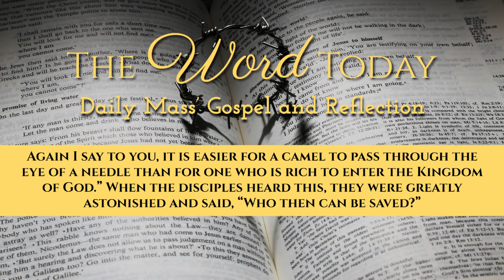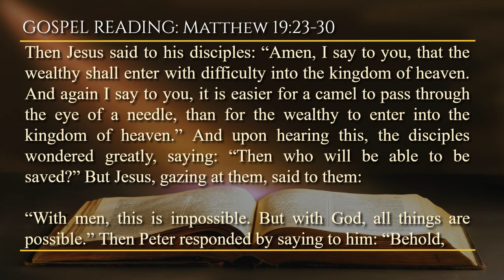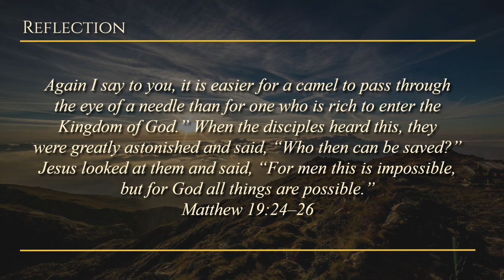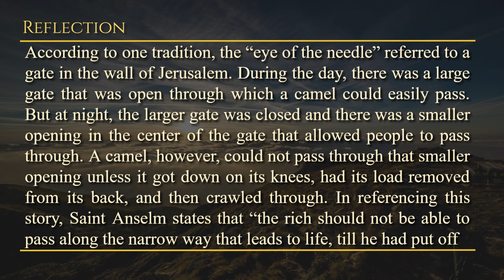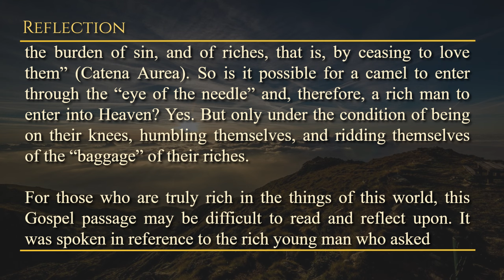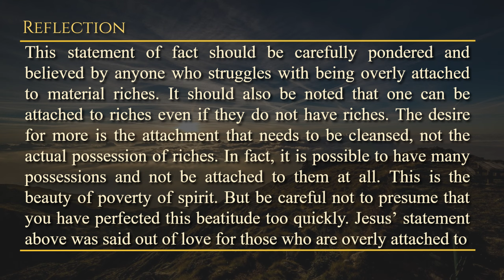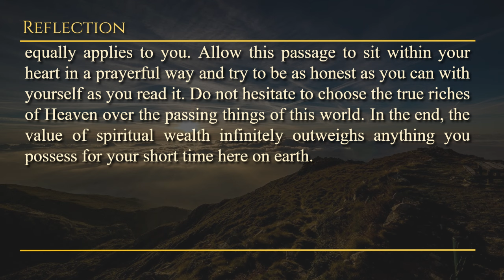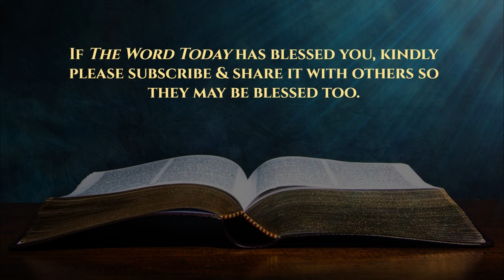Today's Catholic Mass Gospel and Reflection for August 20, 2024 - Matthew 19:23-30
Finding Salvation Beyond Wealth

Memorial of Saint Bernard, Abbot and Doctor of the Church
Lectionary: 420

Alleluia: 2 Cor 8:9
R. Alleluia, alleluia.
Jesus Christ became poor although he was rich
so that by his poverty you might become rich.

Then Jesus said to his disciples: “Amen, I say to you, that the wealthy shall enter with difficulty into the kingdom of heaven. And again I say to you, it is easier for a camel to pass through the eye of a needle, than for the wealthy to enter into the kingdom of heaven.” And upon hearing this, the disciples wondered greatly, saying: “Then who will be able to be saved?” But Jesus, gazing at them, said to them:

“With men, this is impossible. But with God, all things are possible.” Then Peter responded by saying to him: “Behold, we have left behind all things, and we have followed you. So then, what will be for us?” And Jesus said to them: “Amen I say to you, that at the resurrection, when the Son of man shall sit on the seat of his majesty, those of you who have followed me shall also sit on twelve seats, judging the twelve tribes of Israel. And anyone who has left behind home, or brothers, or sisters, or father, or mother, or wife, or children, or land, for the sake of my name, shall receive one hundred times more, and shall possess eternal life. But many of those who are first shall be last, and the last shall be first.”

Tuesday, August 20, 2024 - A moment with GOD through HIS WORD.

Reflection: Are there things you cling to that might be keeping you from fully embracing the spiritual wealth God offers?

Prayer: Lord of true riches, You desire that each of us be filled with spiritual wealth that is infinitely greater than anything we could obtain in this world. Please free me from my attachment to material wealth so that I can live free from that burden. Help me to see the value of the treasures of Your grace and mercy and to make this true wealth the single focus of my life. Jesus, I trust in You.